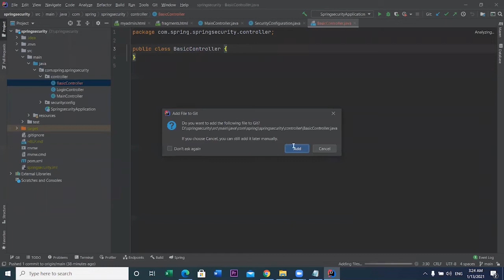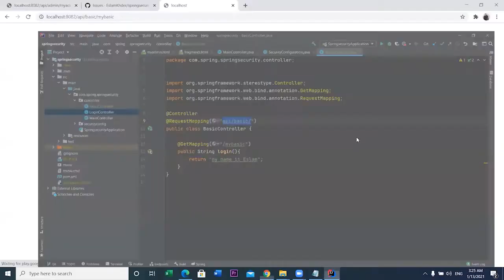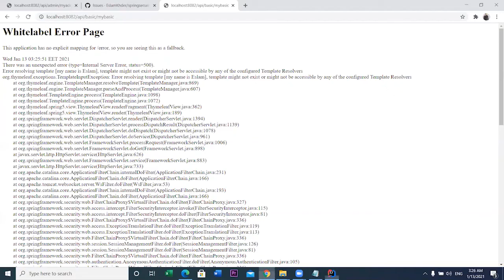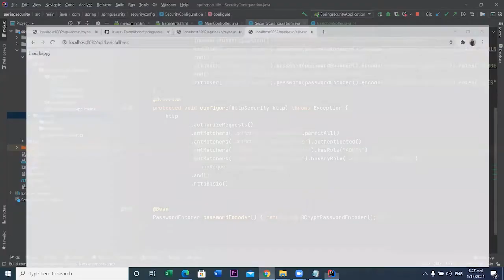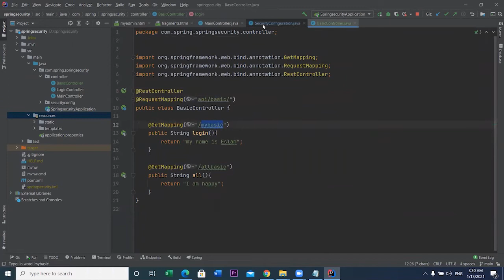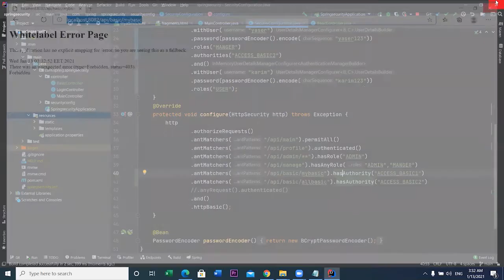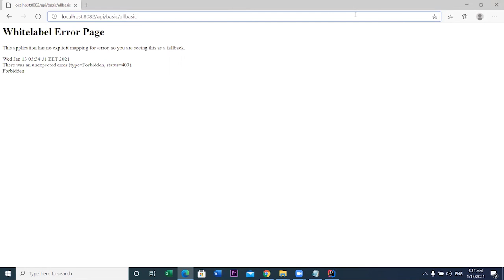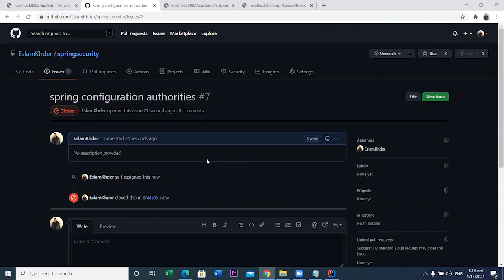# spring configuration authorities